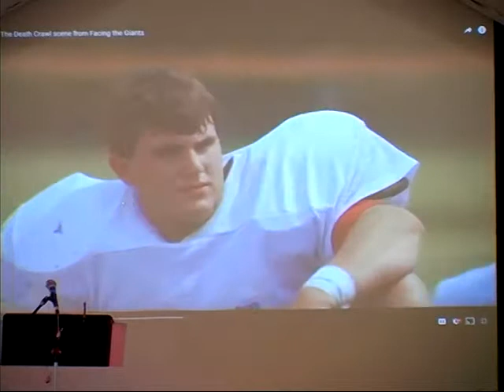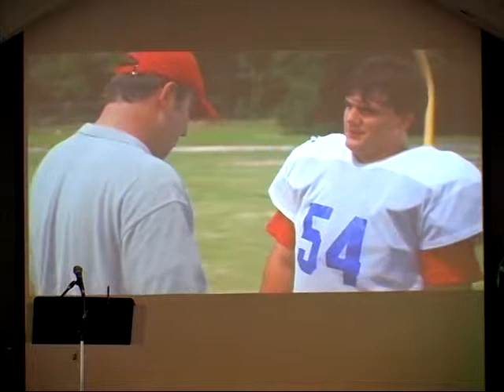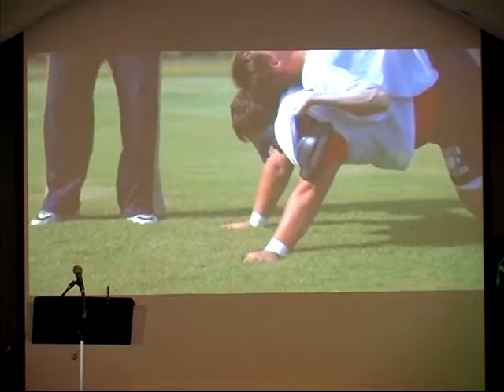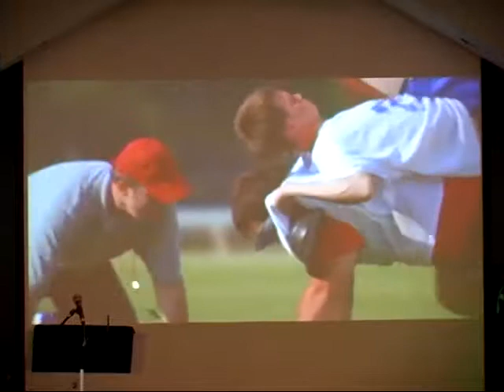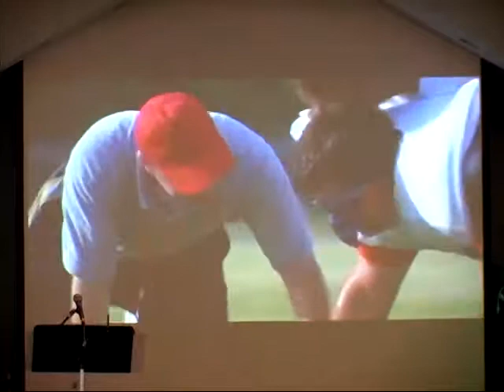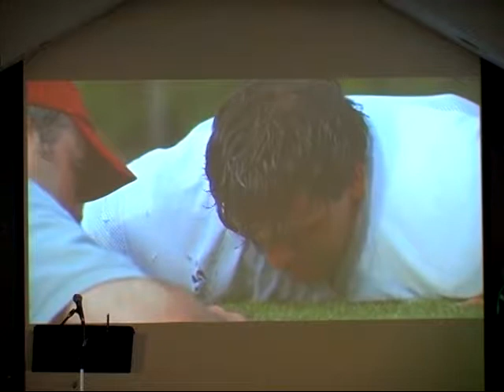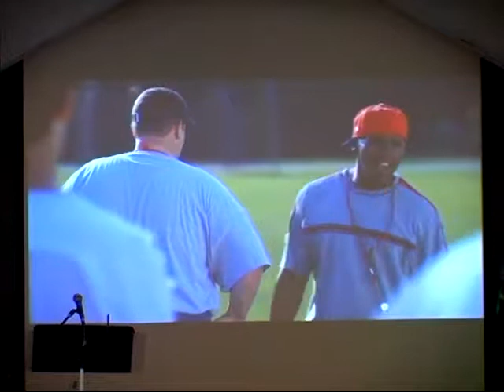CITWC DVD-290 Faith of our Fathers 12.02.18 - Joanna Foster